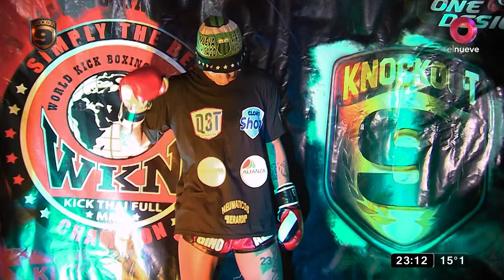Knockout 9: Lanane vs. Percival | Programa del 13 de mayo